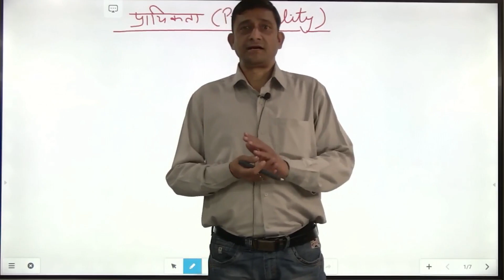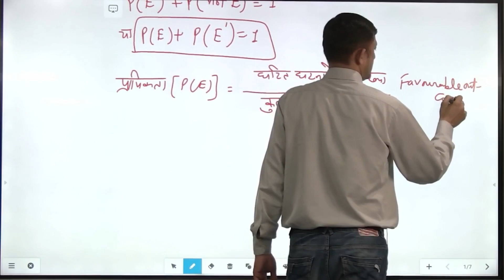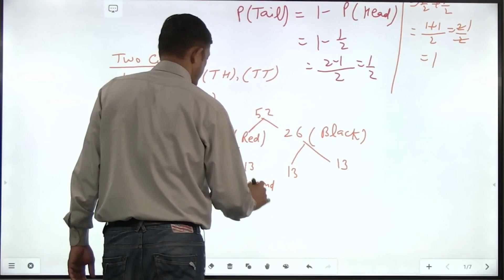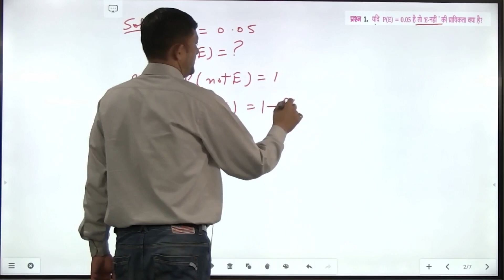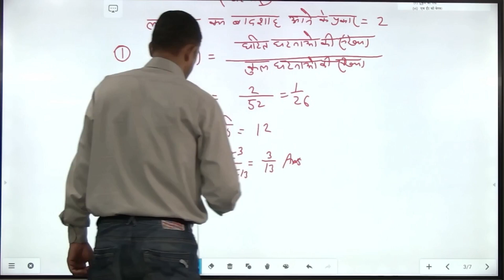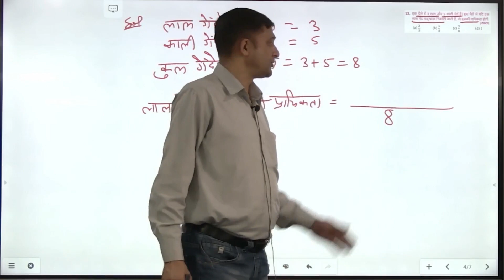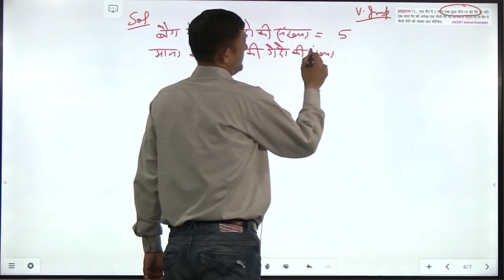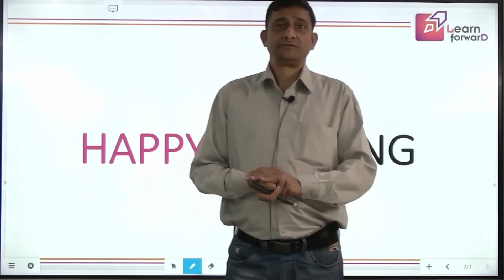गणित 10th | Maths | Unit-7 | Chapter-15 | सांख्यिकी तथा प्रायिकता | (Part-1)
गणित 10th Class | Maths | Statistics and Probability | सांख्यिकी तथा प्रायिकता | Free Classes | Hindi Medium | English Medium

Chapter-7 | Unit-15 | Statistics and Probability | सांख्यिकी तथा प्रायिकता |

In this Class, your Maths Teacher Amit Sir covers important questions and concepts for UP Board Exam.